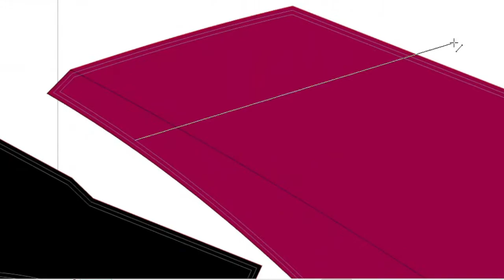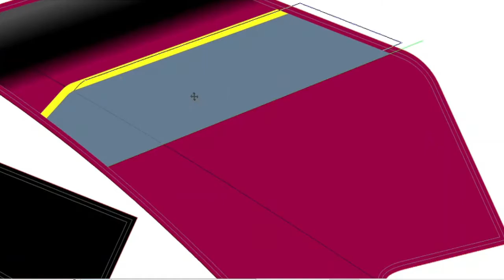waauuu.... desain stiker+ pasang stiker striping motif road di beat terbaru.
kali ini saya dapat orderan untuk membuat sticker striping di motor beat terbaru
info orderan langsung saja DM di insta gram saya, link nya ada di bawah ini

desain sticker striping
desain sticker decal
desain vector
desain graphich
pemasangan sticker striping/decal

wassalamu'alaikum